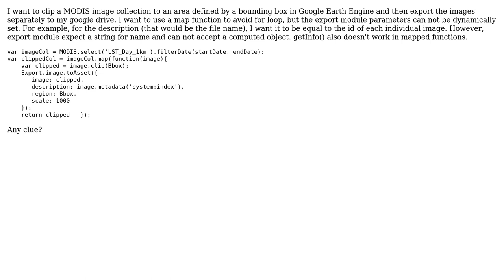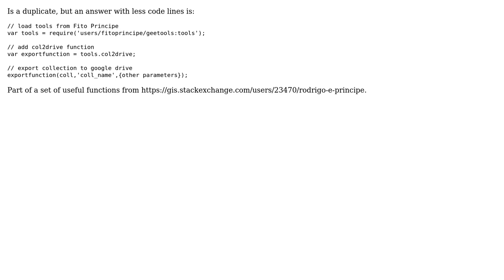GIS: Export collection to individual images in GEE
With thanks & praise to God, and with thanks to the many people who have made this project possible! You are responsible for your own actions.